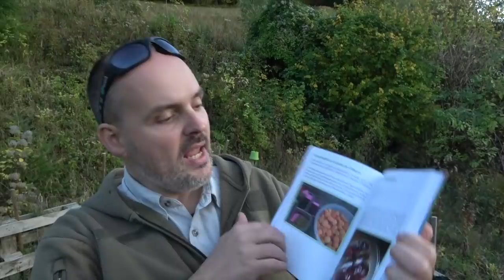Alternative zum Krisenvorrat? | Die Selbstversorger-Pflanzen-Bibel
SURVIVAL SHOP
Survival Ausrüstung auf die Du Dich verlassen kannst...

SURVIVALAUSBILDUNG
Survival Ausbildung zum Überleben in der Natur

KRÄUTERAUSBILDUNG
Pflanzen als Nahrung und Medizin nutzen lernen

SURVIVAL TRAINING
Überlebenstraining in Österreich

KRÄUTERWANDERUNG
Kräuterwanderung in Wien mit Reini Rossmann

WALDURLAUB
Ruhe und spannende Entspannung im Wald